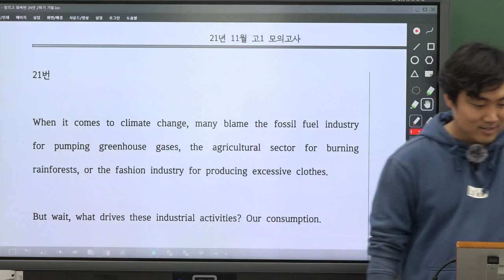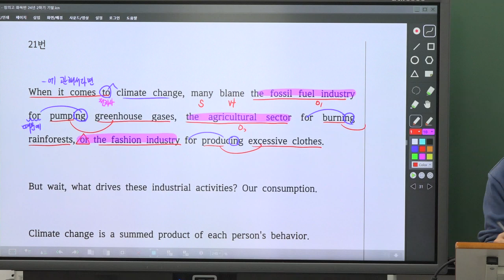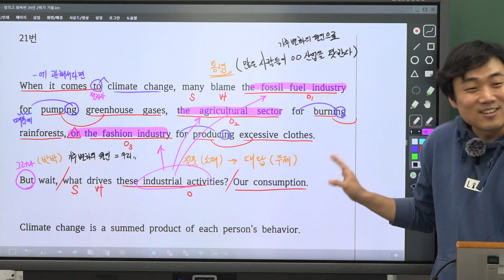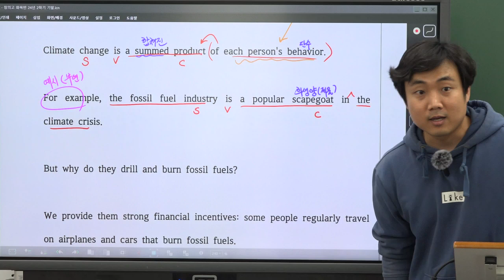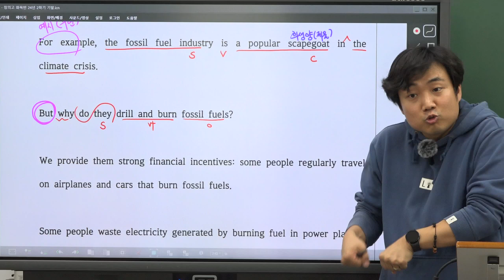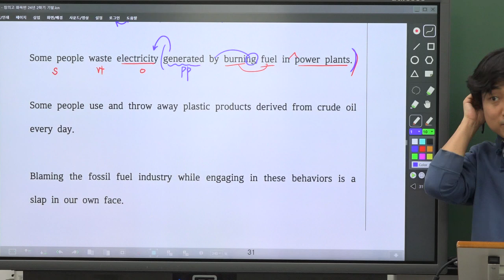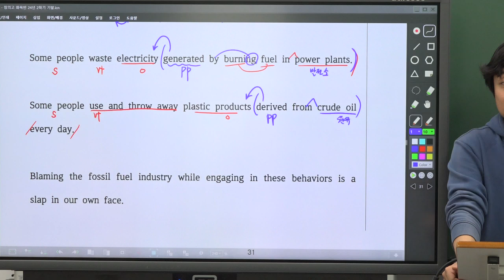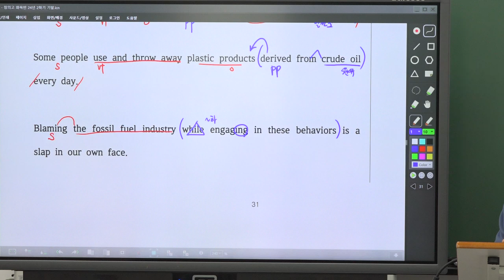21년 11월 고1 모의고사 21번